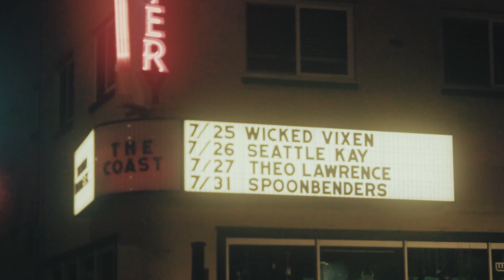Wicked Vixen - Playing With Fire [live show footage]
Playing With Fire 🔥  - original song from Wicked Vixen
Performed at The Coast in Fort Collins, CO.

Video by @austindayvideography
Song tracked, produced, and mixed by @Colkat55 at The Blasting Room.
Mastered by Jason Livermore at The Blasting Room.

Song written and arranged by Wicked Vixen.

Find tour announcements, merch, Wicked Vixen news, and MORE at yourwickedvixen.com